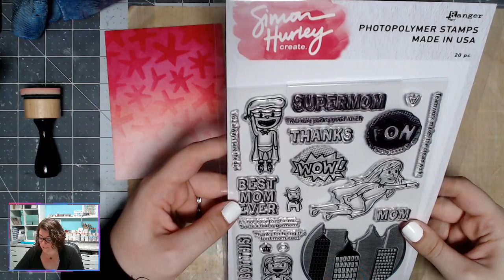Live Stream - Let's Craft - Quick!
• Simon Hurley create. Bundle 3

• Simon Hurley create. Photopolymer Stamp Supermom!

• Simon Hurley create. Photopolymer Stamp Doodle Florals

• Simon Hurley create. Stencil 6x6 Pow!

• Simon Hurley create. Stencil 6x6 Bubble Wrap

• Simon Hurley create. Background Stamp Jewel Heist

• Simon Hurley create. Background Stamp Charming

• Simon Hurley create. Dye Ink Pad Prom Queen

• Simon Hurley create. Dye Ink Re-Inker Prom Queen

——— S O CI A L  M E D I A ———

——— L I K E  D I Y  P R O J E C T S ? ———